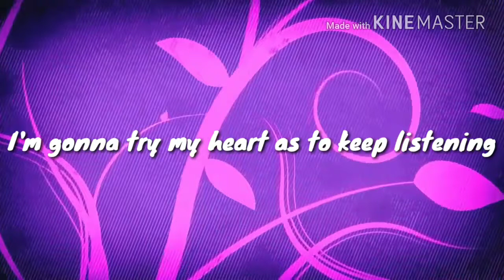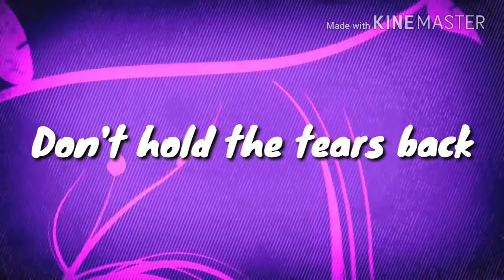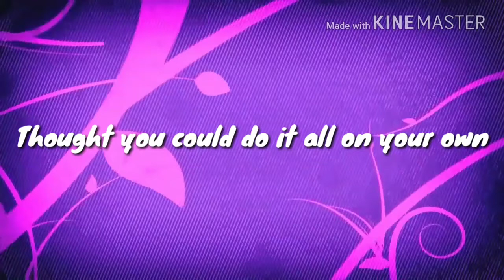Vindata & Electric Mantis - You Can Stay (feat. Liv Dawson) [Lyric Video]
Lyrics:

You, you can stay
You can stay
Wait you got all around you
Gonna break it down
Need a sign of weakness
If you say it loud
Don't be a stranger
Doesn't let me in
I'm gonna try my heart as to keep listening
So if you hand no more
I'll be waiting ready for you to call
For came along
Never ever knew you would need someone
Boy you're fort
Thought you could do it all on your own
Cause you need someone
We all need someone
You can stay
Stay, you can
Stay, you can
Yeah you can stay
Don't hold the tears back
Gotta let the fall
Tho barely crying
Cause you have it all
You're only human
You're only pure
So don't be a shame
For how bad you feel, oh
For came along
Boy you're fort
You can stay
Stay, you can
Stay, you can
You can stay, stay, stay